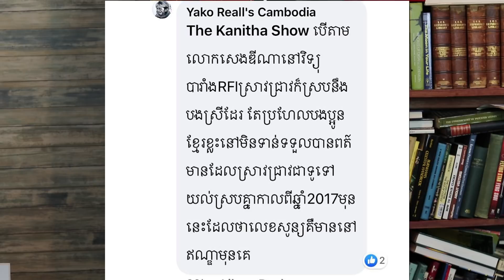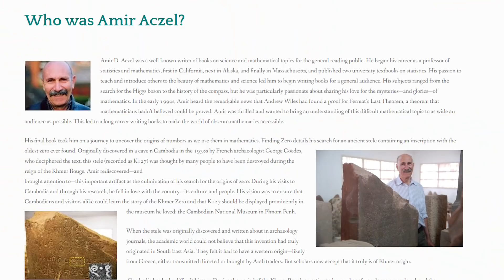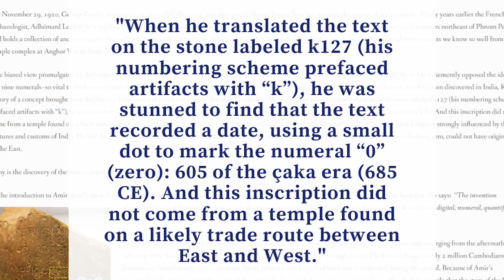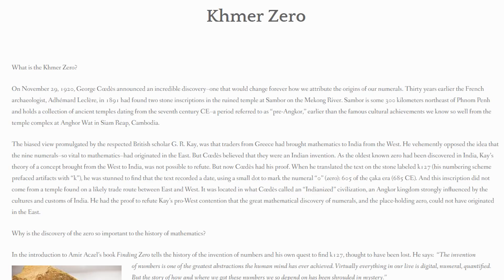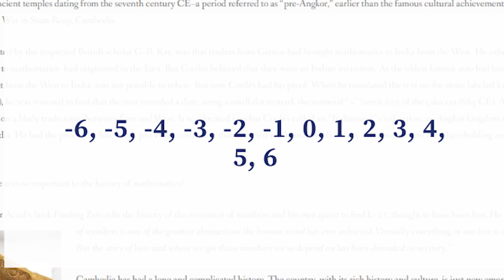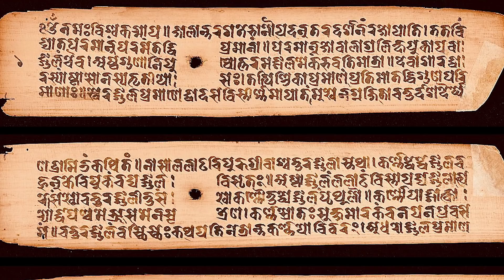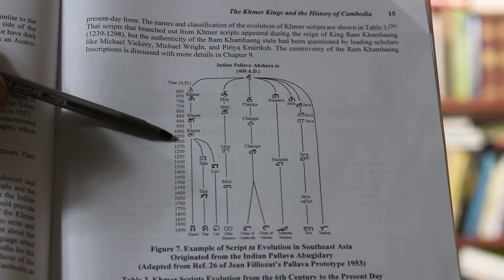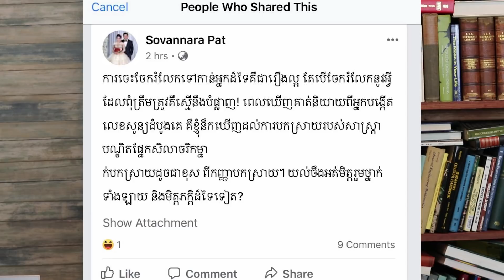Episode 69: តេីលេខសូន្យជារបស់ខ្មែររឺឥណ្ឌា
មានបងប្អូនខ្លះពួកគាត់បាននិយាយថាខ្មែរយេីងជាអ្នកបង្កេីតលេខសូន្យមុនដំបូងគេបង្អស់
ហេីយក៏មានបងប្អូនខ្លះទៀតបាននិយាយថាគឺឥណ្ឌាទេទេីបជាអ្នកដែលបង្កេីតលេខសូន្យមុនគេ
តេីខាងណាត្រូវ​ ខាងណាខុស
បងប្អូនមេីលវីដេអូនេះតាំងពីដេីមរហូតដល់ចប់ទេីបអាចយល់ច្បាស់
វីដេអូនេះវែងបន្តិចហេីយ
អរគុណច្រេីន